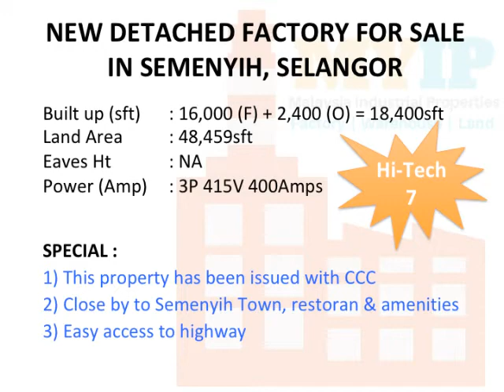SEMENYIH KAWASAN PERINDUSTRIAN HI-TECH 7 INDUSTRIAL PARK SELANGOR MALAYSIA 18KSFT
Property : Hi-Tech 7 Industrial Park, Semenyih (Newly handed over 2019)

Building Type : Single storey factory with double storey annexed building

Tenure : FREEHOLD

Land Area : 48,459sft

Built-Up :
Factory  : 16,000sft
Office   : 2,400sft
TOTAL :18,400sft

Eaves Height :

Electricity Supply : 3P 415V 400AMPS

Floor Loading : 100KG/sqft

Vacant Possession : Upon Completion Of Sale

REMARKS :
1) This property has been issued with CCC
2) Close by to Semenyih Town
3) Easy access to highway

SPECIAL :
* CCTV Complete with recoder and system installation
* Alarm complete with system installation
* Auto-gate complete with system installation
* 3 phase 200/400 amps power supply
* Electric / Manual Roller Shutter
* Full Floor ceramic tiles or laminated floor at office and staircase area

Selling Price : RM7.5 mil negotiable

WE FOCUS OUR SERVICES IN THE SALE AND RENTAL OF INDUSTRIAL PROPERTIES WITHIN THE GREATER KL REGION. DO CONTACT THEAN: 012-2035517 FOR FURTHER QUERIES.

Youtube ( MALAYSIA INDUSTRIAL PROPERTIES MYIP )